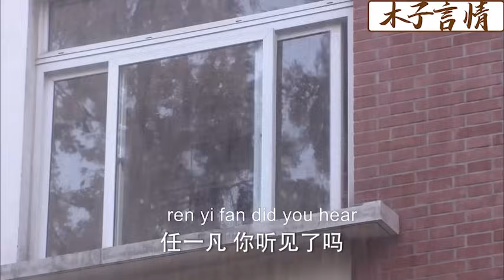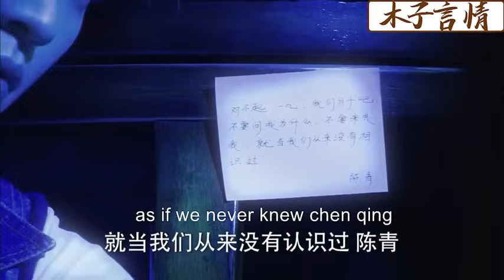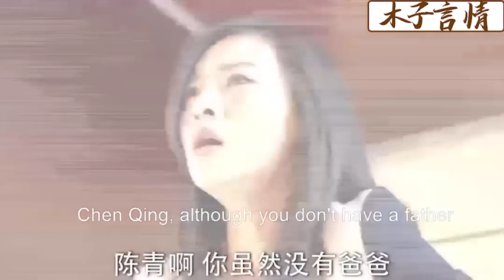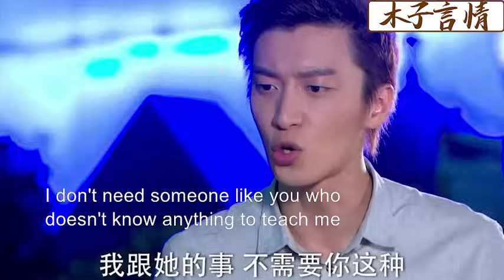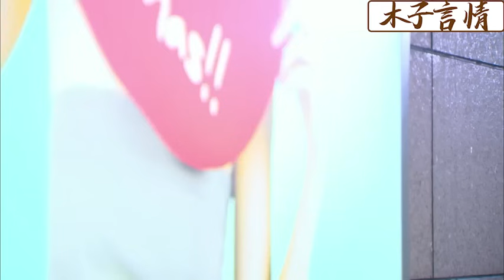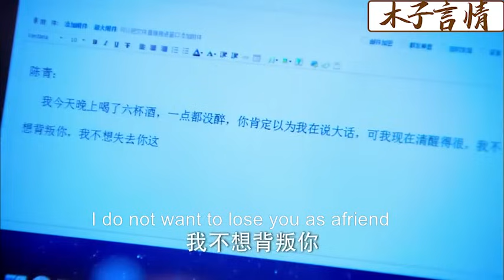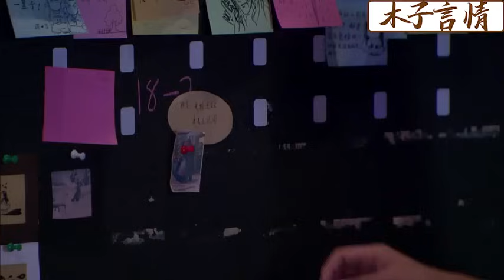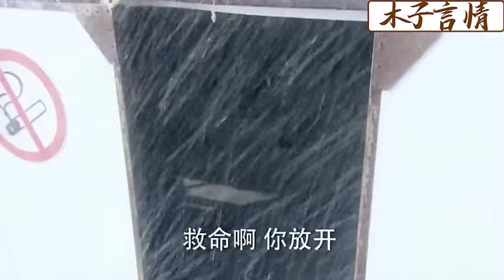【full movie】出軌丈夫拋棄窮妻子，怎料3年後妻子逆襲億萬女總裁霸氣歸來，出軌丈夫下跪認錯都晚了！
✪精彩推薦✪
XXFCF